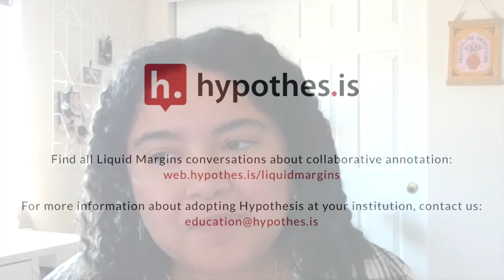Liquid Margins 027 | Clip 4 | Opening Books: Social Annotation and OER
In this clip from Liquid Margins 27: Opening Books: Social Annotation and OER, Monica Brown, Assistant Program Manager at Rebus, discusses the ways social annotation can make the publishing process more collaborative.